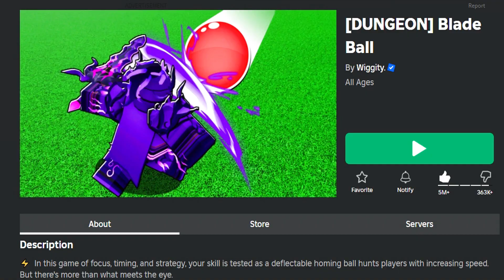✅NEW CODE✅ 7 WORKING CODES for⚔️ BLADE BALL ⚔️ DUNGEON UPDATE ⚔️ Roblox 2024 ⚔️ Codes for Roblox TV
⚔️⚔️BLADE BALL⚔️⚔️

2BTHANKS – Code reward: Wheel Spin free

,*NEW* ALL WORKING UPDATE CODES FOR BLADE BALL! ROBLOX BLADE BALL CODES!,

✅NEW CODE✅10 WORKING CODES for⚔️ BLADE BALL ⚔️ Roblox 2024 ⚔️ Codes for Roblox TV,